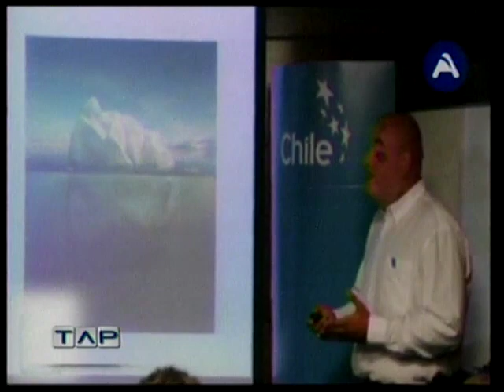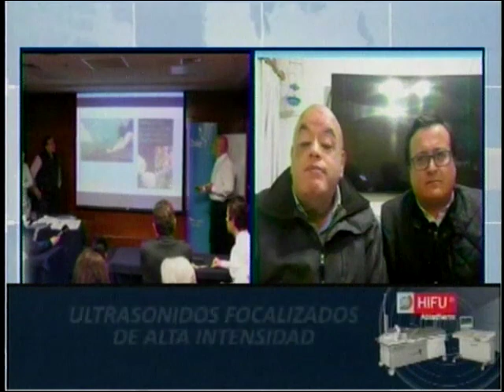CHILE DESARROLLA BOLSAS PLÁSTICAS SOLUBLES EN AGUA